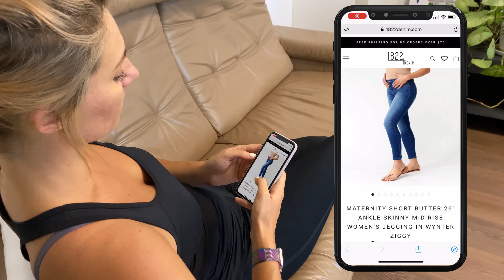YourFit 1822 Denim Product Video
An all-in-one product that offers a virtual try-on experience software with customizable size recommendations.

The software offers size recommendation engines that map out your customer's body measurements and shape with your product data. Shoppers can visualize themselves in virtual dressing rooms and be given size recommendations.

This tool provides accurate fit and size recommendations thus removing the need to purchase multiple sizes of each product which leads to a smaller number of returns. Customers are also offered a more engaging customer experience which in turn also boosts their confidence know what they'll order will definitely fit them. Conversion rates have quadrupled thanks to overall customer satisfaction.